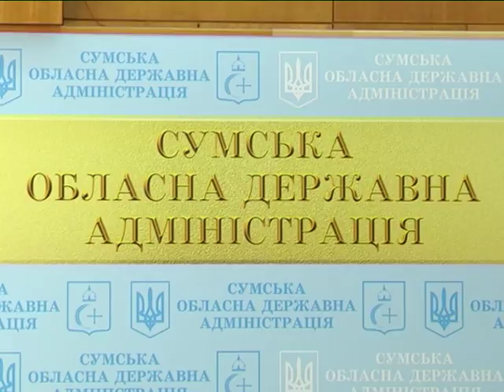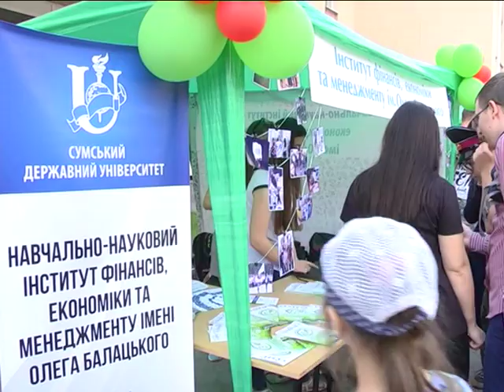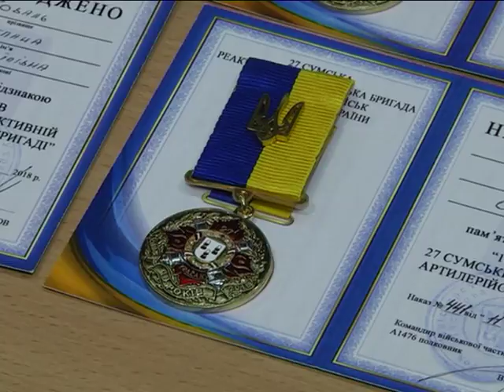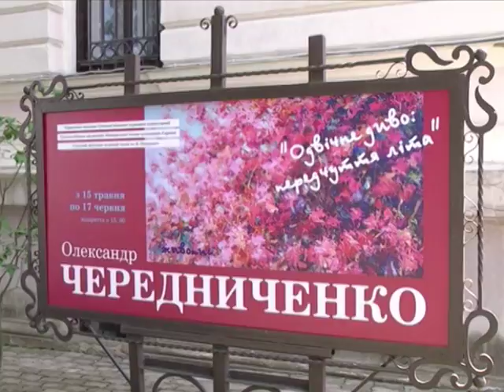Підсумки тижня. 19 травня 2018.